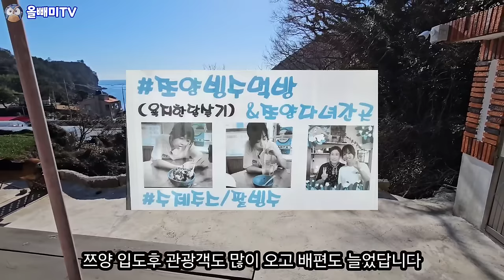쯔양이 먹방 촬영한 욕지도 하우스 ♤ 당시 땅값이 들썩였다